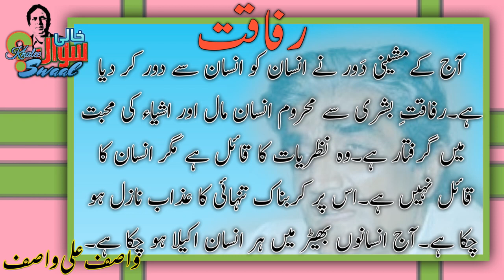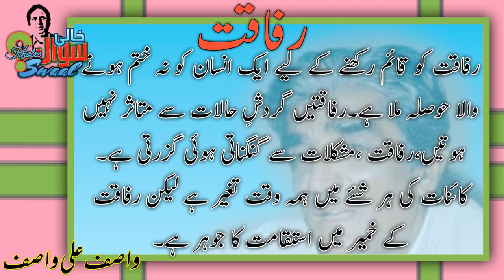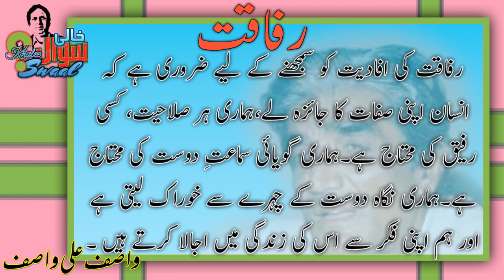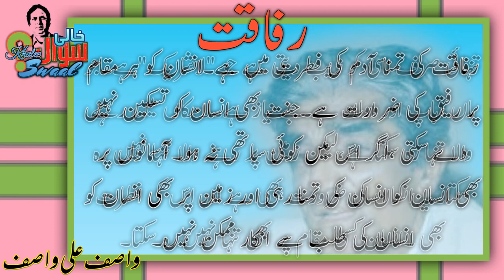wasif Ali wasif|islam|rafaqat|Urdu adab|Dil dariya samander|urdu quote